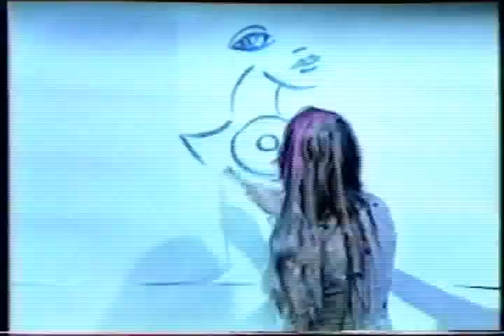Phoebe Legere Paints Huge Nude Woman! then plays piano with leg behind her head!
The audio is from an NPR interview with Phoebe Legere playing at the Piano and the great Studs Terkel interviewing her - the visuals are a rare look at Phoebe in action